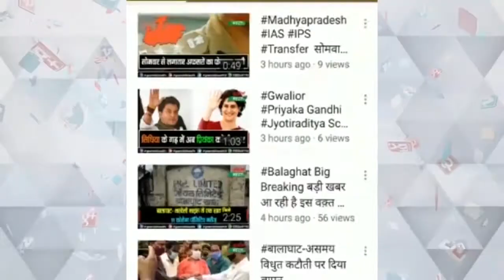के राष्ट्रीय महासचिव कैलाश विजयवर्गीय का विवादित बयान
भाजपा के राष्ट्रीय महासचिव कैलाश विजयवर्गीय का विवादित बयान
कमलनाथ सरकार गिराने में पीएम मोदी की थी विशेष भूमिका
कांग्रेस ने वीडियो ट्वीट कर लगाया आरोप